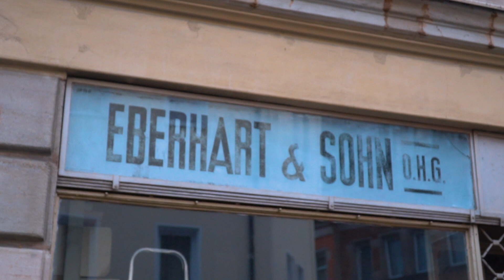INSTAWALK MEINGOHO (Instagram Edit) | Nürnberg Gostenhof | November 2018 | Sony a6300 | Cinematic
Drehort:
Nürnberg Gostenhof

Kamera:
- Sony a6300

Objektiv:
- Sony SELP18105 G